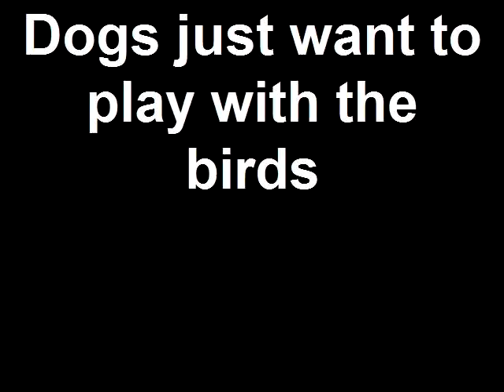Backyard doggies and birds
My dogs want to play with the birds